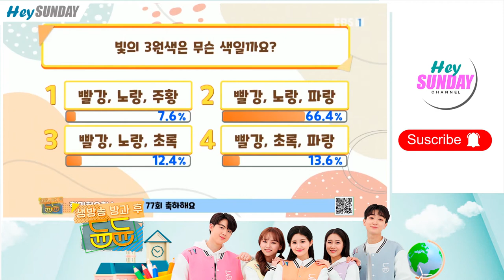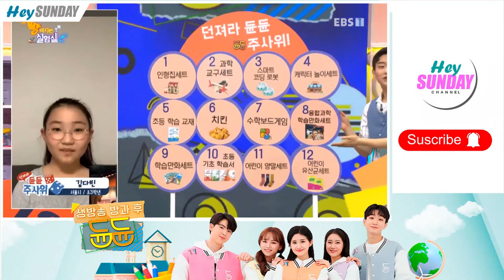[SATURDAY] 📺 DuneDune After School | The Exploding Lab | Episode 77° (Ayeon & Yuki)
Hey Sunday. Enjoy the video!

and don't forget support our Saturday girls...

SATURDAY FIGHTING!!!...

the material doesn't belong to me, if any claims for the material of this video